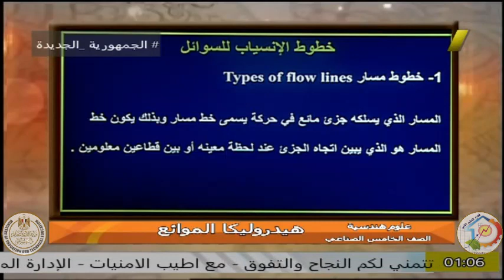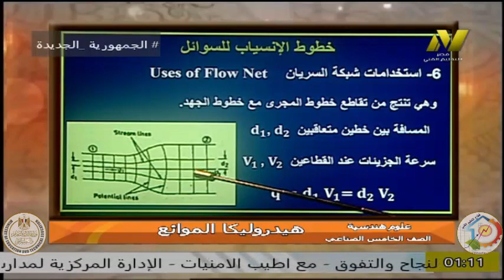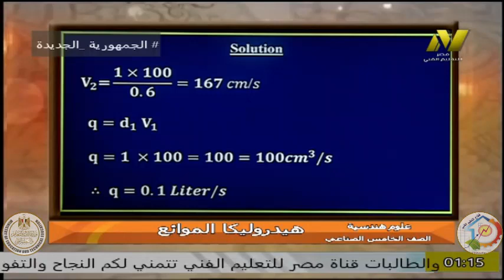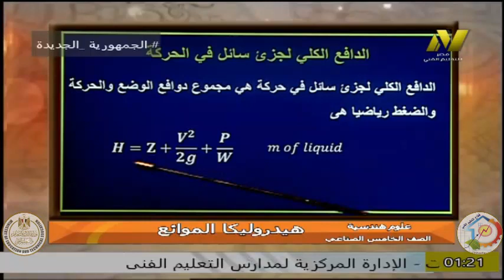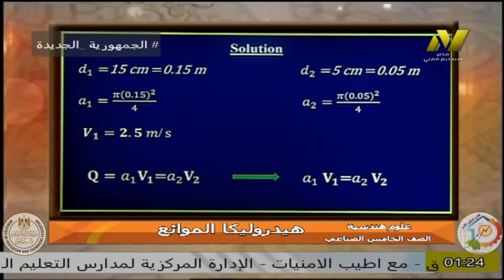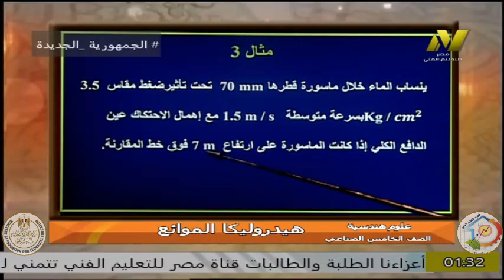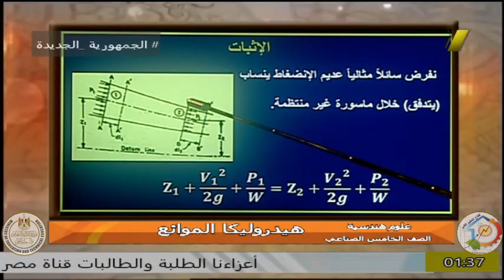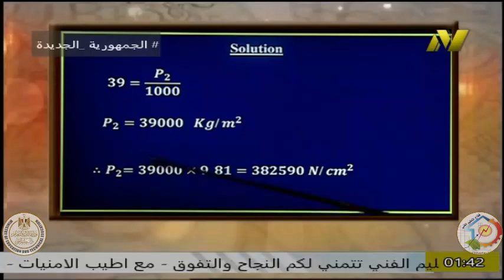الصف الخامس صناعي - علوم هندسية - ا فتجى الجمل